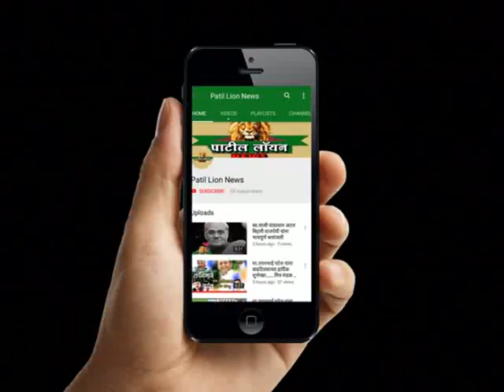साक्री : अपघात : देव तारी त्याला कोण मारी ...! अपघातात बाल बाल वाचले कदम